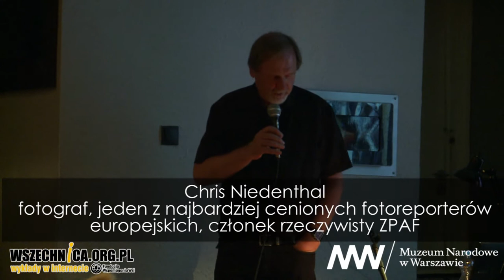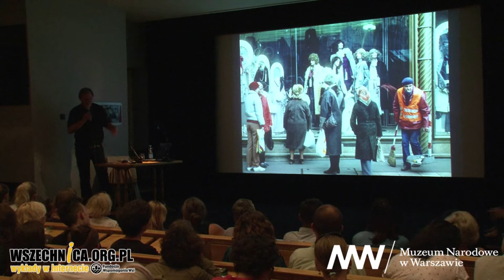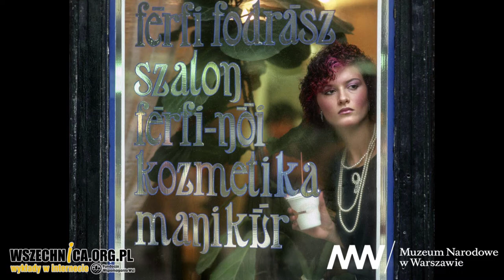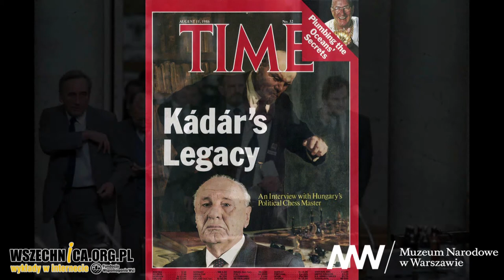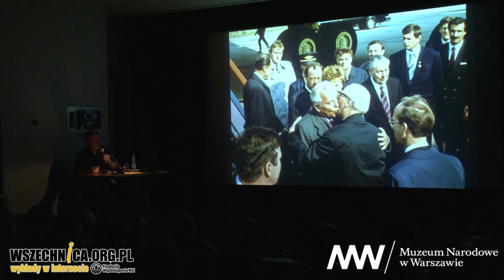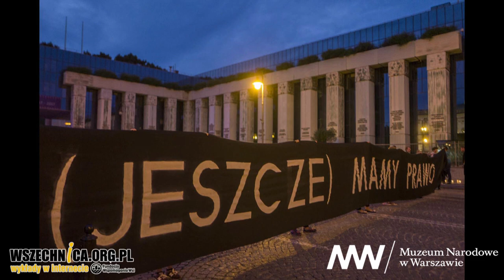Rok 1989 w obiektywie – Chris Niedenthal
Wykład towarzyszący wystawie "Tak widzą. Panorama fotografii węgierskiej", Muzeum Narodowe w Warszawie, 20 lipca 2017

W 1989 roku w Europie Środkowo-Wschodniej upadały reżimy komunistyczne i rodziła się demokracja. Słynny fotograf Chris Niedenthal podczas wykładu w Muzeum Narodowym w Warszawie przedstawił swoje fotografie dokumentujące tamten czas. Na pokazanych zdjęciach można było zobaczyć życie polityczne i codzienne w Polsce, na Węgrzech, w Niemczech, w krajach ZSRR oraz w Rumunii. Na koniec Niedenthal zaprezentował swoje fotografie wykonane podczas protestów w 2017 roku w Warszawie.

Tak widzą. Panorama fotografii węgierskiej
13 czerwca – 10 września 2017

W historii fotografii światowej dzieła artystów węgierskich zajmują osobne miejsce. Nie sposób dziś napisać jej dwudziestowiecznego rozdziału bez uwzględnienia ich znaczącego dorobku. Wystawa skupia się na pracach światowej sławy fotografów, takich jak André Kertész, Brassaï, Robert Capa, Márton Munkácsi, László Moholy-Nagy, György Kepes, Lucien Hervé i Éva Besnyő. Zachowując układ chronologiczny, szczególny nacisk położono na intertekstualność, czy może raczej na poczucie interwizualności. Fotografie zaprezentowano w mało dotąd rozpoznanych kontekstach – zarówno obok dzieł mistrzów, jak i współczesnych, dzięki czemu można dostrzec istotne wpływy, którym podlegali autorzy w procesie wypracowywania własnego języka fotograficznego. Prace kolejnych pokoleń artystów złożyły się na całościowy i bogaty przegląd fotografii węgierskiej.

Zachęcamy do zapoznania się z programem wydarzeń towarzyszących wystawie.

Kurator wystawy: Gabriella Csizek

Wystawa zorganizowana w związku z Rokiem Kultury Węgierskiej w Polsce 2016/2017

Partnerzy wystawy:
Rok Kultury Węgierskiej w Polsce
Ministerstwo Spraw Zagranicznych i Handlu Węgier
Instytut im. Balassiego – Węgierski Instytut Kultury w Warszawie

Współorganizatorzy wystawy:
Dom Fotografii Mai Manó w Budapeszcie
Centrum Fotografii Współczesnej im. Roberta Capy w Budapeszcie